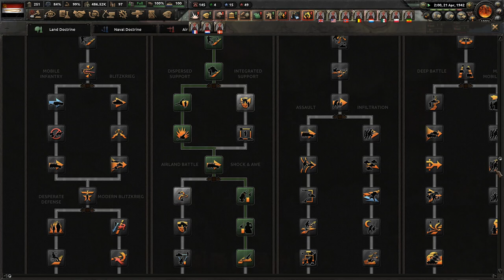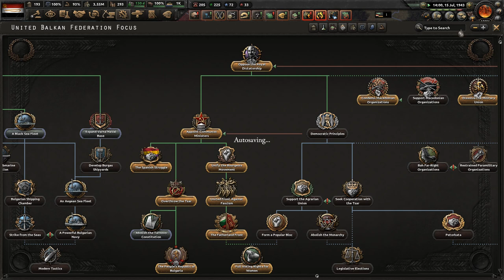RAKİP TANIMIYORUZ! | Hearts Of Iron 4 | by Blood Alone Komünist Bulgaristan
Selamlar ben Sefa Hearts Of Iron 4 Vanilla Serimizin yeni bölümünde Komünist Bulgaristanı Konuk Ediyoruz.

& Chapters &
00:00 - Bulgaristan Serisi
02:00 - Saldırı Sırası Bizde!
15:00 - Corelarımızı Kurtarıyoruz!
20:00 - Berlin Yolcusu Kalmasın!
27:00 - ZAFER BİZİM!
34:30 - Japonyanın Kulağını Çekmek
41:40 - Besserabyayı Geri Alacağım!